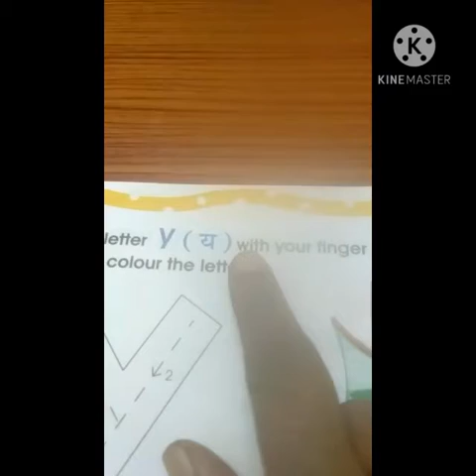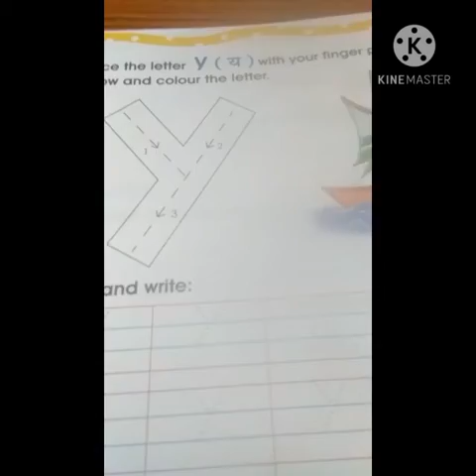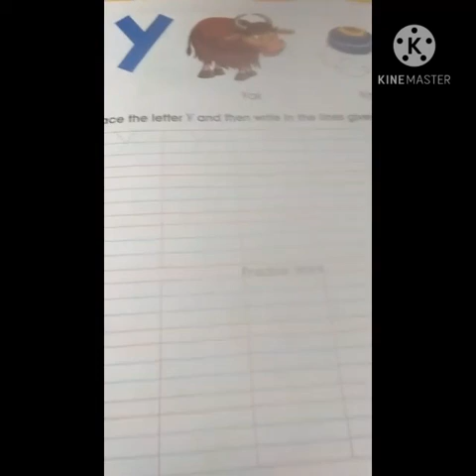English # Capital case # Y (Nur)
Learn to read and write letter Y with Mrs Mehbooba.